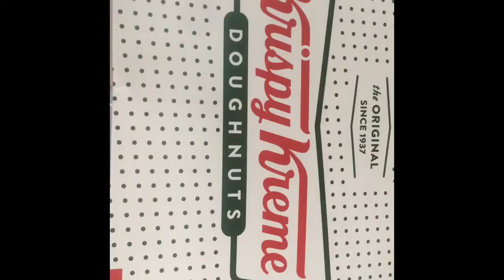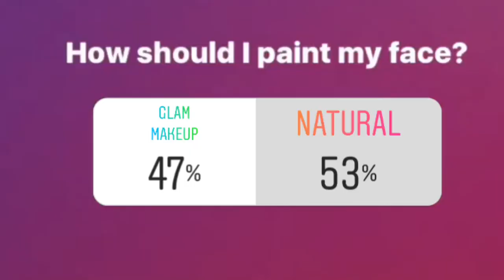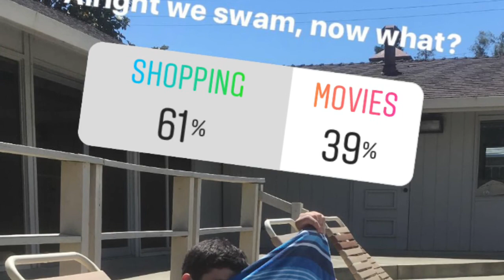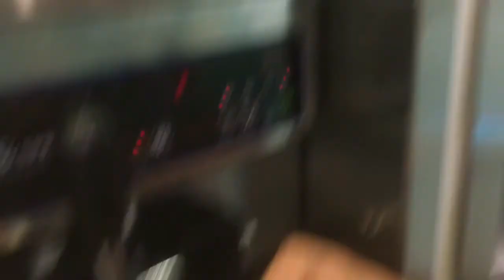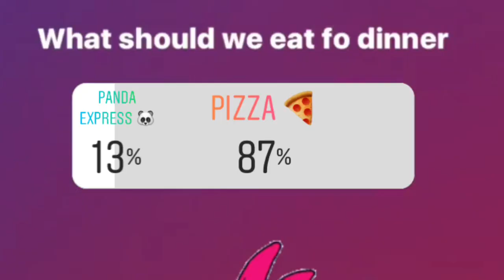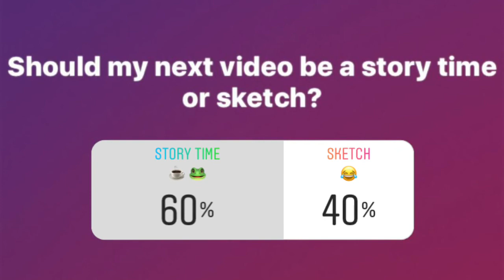Instagram Controls My Life For a Day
Are you as obsessed with social media as I am? Well you're in for a treat either way, yesterday I did the instagram controls my life for a day and it was awesome! Oh my gosh this was such a fun video to make and I put a lot of work into it so I hope you enjoy!